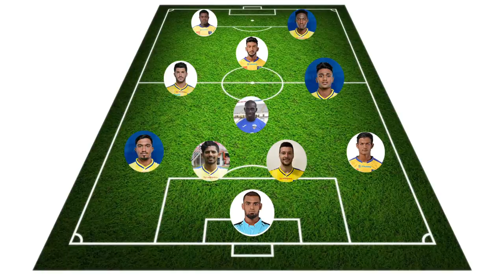Kerala blasters vs Fc goa Formation | Indian super league | Donix clash \